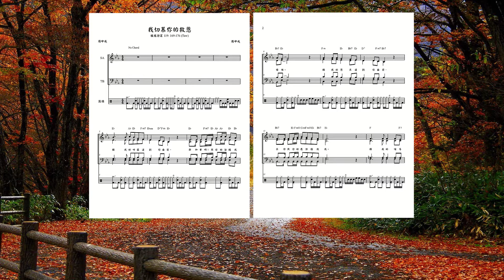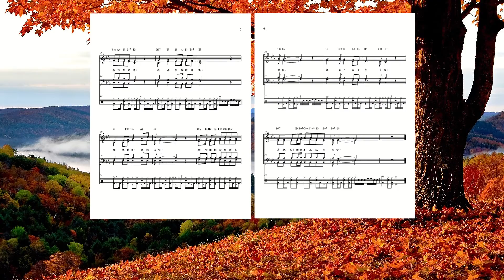我切慕你的救恩 (套鼓版)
歌詞:
願我的呼籲達到你面前，
耶和華啊！照你的話賜我悟性。
願我的懇求達到你面前，
求你照你的應許搭救我。
願我的嘴唇歌頌你，
因你教訓我律例。
願我的舌頭歌唱你的話，
因你一切命令盡都公義。
願你用你的手幫助我，
因為我揀選了你的訓詞。
主神啊！我切慕你的救恩，
我喜愛你的律法。
願我存活，好讚美你，
願你用你的典章幫助我。
我如亡羊走迷了路，
尋找我！因我不忘記你命令。